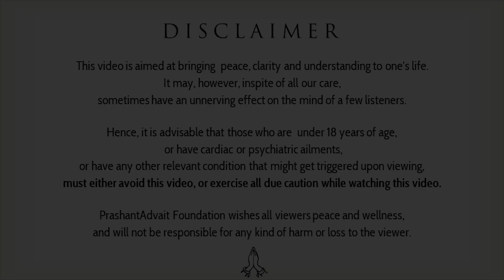Are you your brain? || Acharya Prashant (2019)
Video Information: Vishranti Shivir, 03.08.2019, Pune, Maharashtra, India

Context:

Are you nothing apart form your brain?
Is liberation freedom from thought?
How to be liberated?